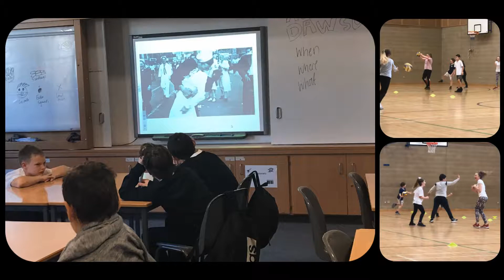Falkirk High Slideshow